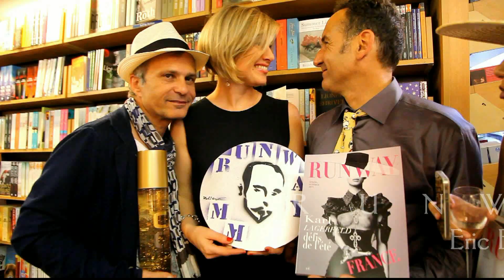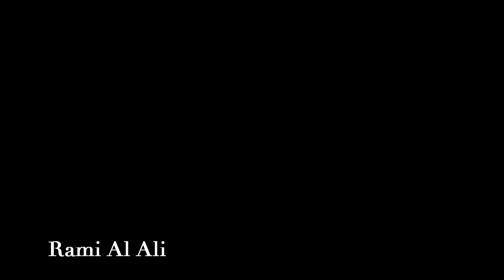RUNWAY MAGAZINE. HAUTE COUTURE FALL WINTER 2014 PARIS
RUNWAY MAGAZINE
Editor-in-Chief / Producer Eleonora de Gray